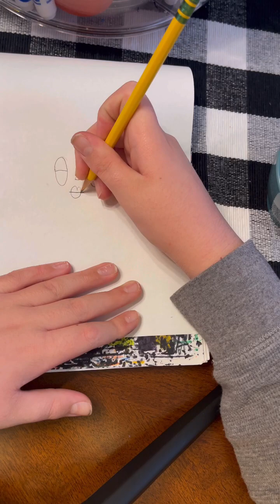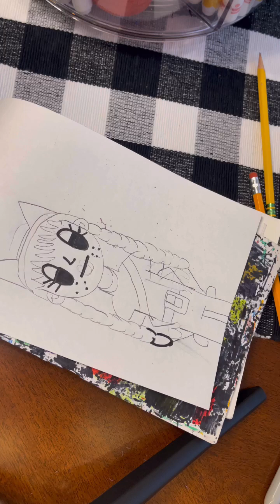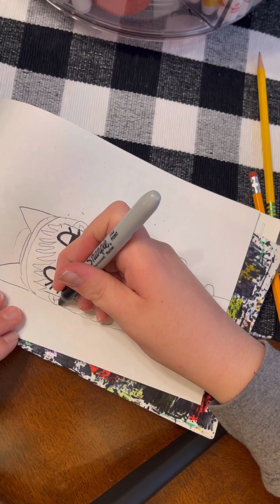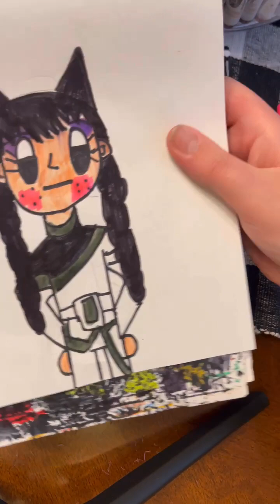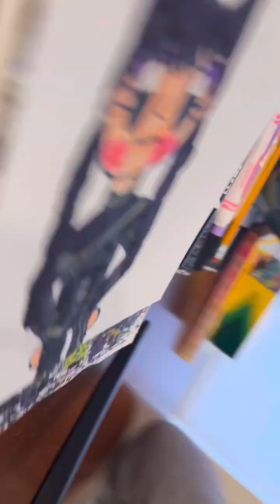How to draw Wednesday in cat ears!!!